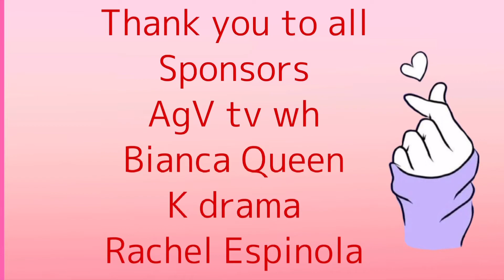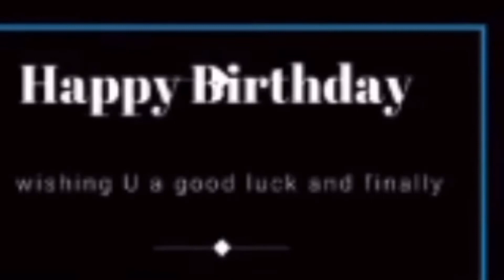Happy 12 Birthday 🎂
Since this is our first time this year to enter the you tube world wide we want to creat a happy moments & life memories in my Life with my family & new friend I met in this you tube world 🌺👏🎂 be with me in my journey friendship and please don’t forget to comments & subscribes my channel ..Mika flower 🌸